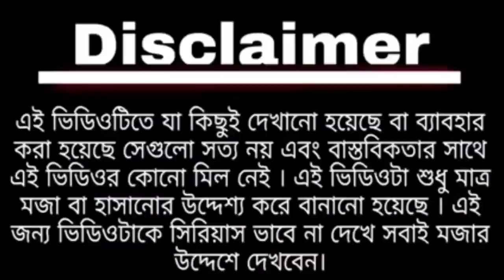Modi and Mamta in Sundarban